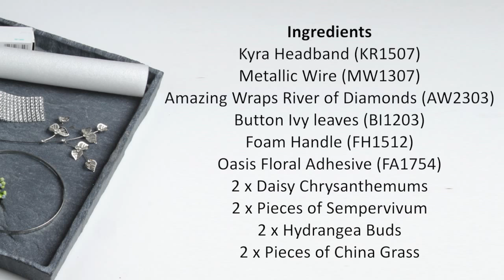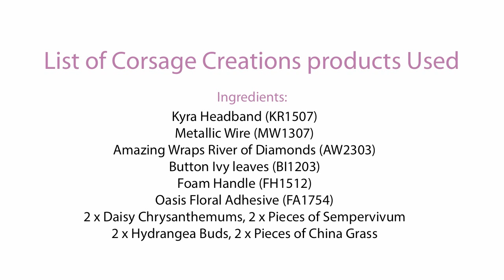How to make a floral headband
In this short video we will show you how to make a fantastic floral headband, ideal for a bride.